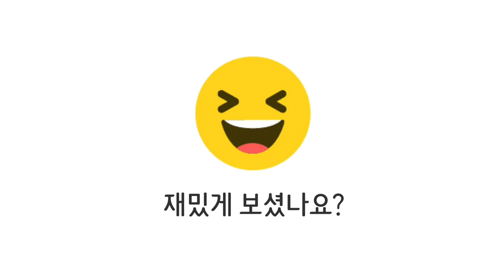[브이로그]21.10.13.불꽃놀이300발_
방송시간: 23시~23:30분사이

유튭후원🌼카카오뱅크계좌: 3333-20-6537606